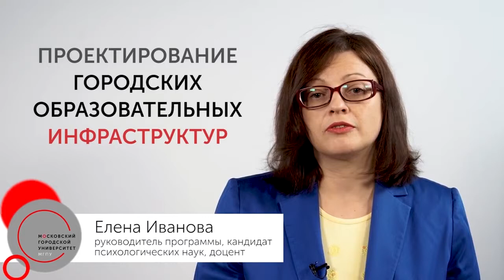Проектирование городских образовательных инфраструктур. Магистратура МГПУ